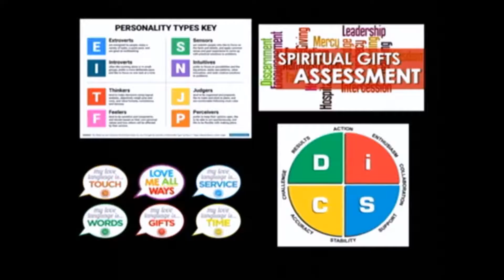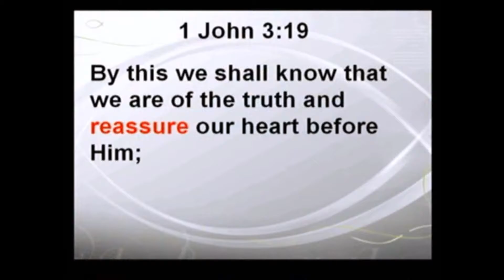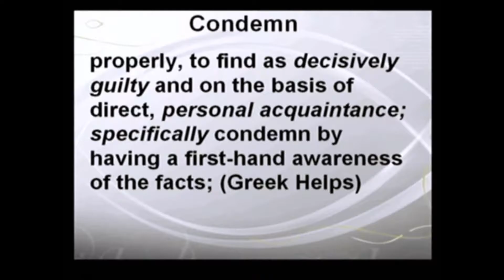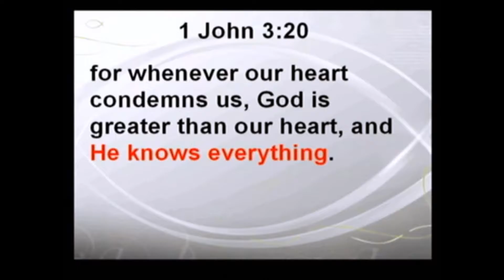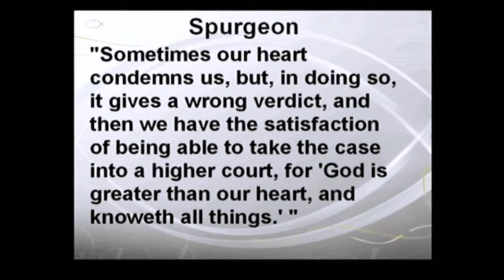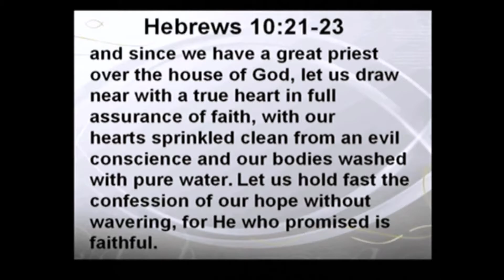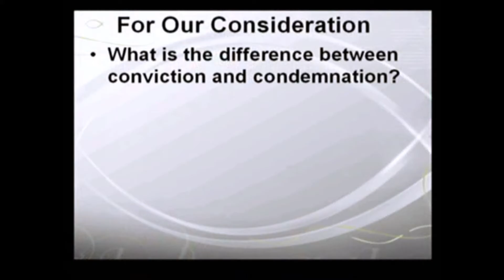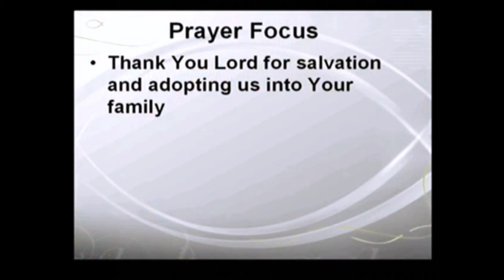Heart Matters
Ever struggle with condemnation? Do you think God rejects you or doesn't really like you? Have you out sinned the grace of God? Impossible! Join us and discover how dearly loved you are by your Heavenly Father.